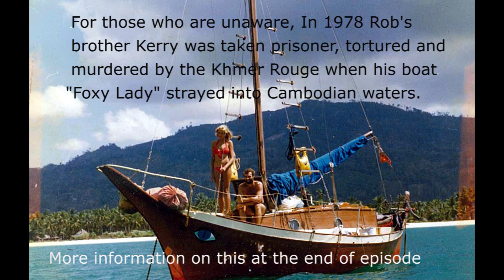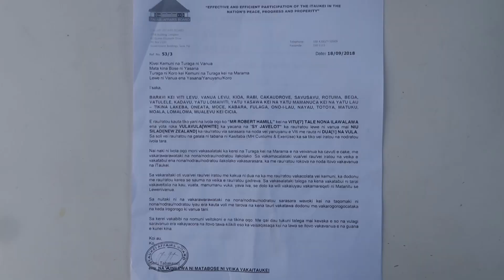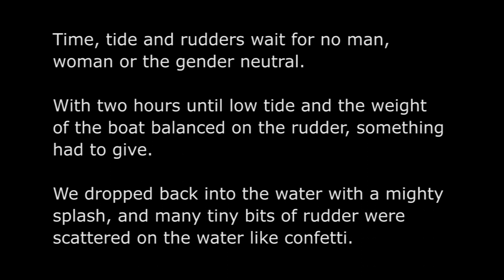SMASHED RUDDER IN MARINA MAYHEM - Ep 7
SMASHED RUDDER IN MARINA MAYHEM

We have only just arrived in Fiji and the men folk are leaving the boat likes rats from a sinking ship. Do they know something that the woman and children don't?

When our cruising permit eventually arrived we were able to take Mike for a quick excursion to one of the beautiful islands just out of Vuda Marina, but nothing ever goes smoothly and the first time we drop the anchor in Fiji we get it stuck on the coral. Resulting in us needing a little helping hand to get away.

But that is really the least of our problem when we get back to the marina. As Jean de La Fontaine said "A person often meets his destiny on the road he took to avoid it." Had we not decided to move the boat before Rob left, so that we wouldn't have to move it on our own the following day, we wouldn't have ended up with a broken rudder.

A big thank you to the talented artists who have allowed us to use their music.
Cricket Farm – Bending spoons
Looking for Alaska – All that I am
Cricket Farm - Miss the bus
Cricket Farm - Nod and smile
Looking for Alaska - Kyles song
And to Paula Hudson from Te Pahu Sound Lounge for making the music happen.

Thank you Josh and Mike, the journey wouldn't have been the same without you.
Thank you Gary Reid for your generosity.